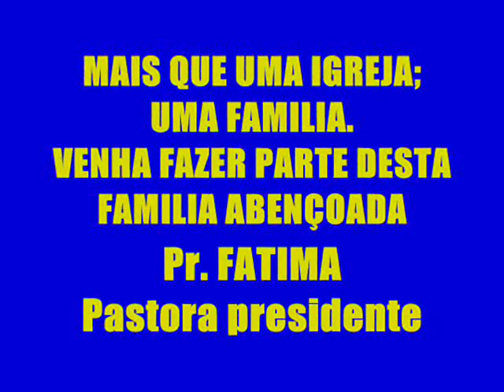igreja assmbleia de Deus pentecostal minist. arca da nova aliança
muita glória poder e unção